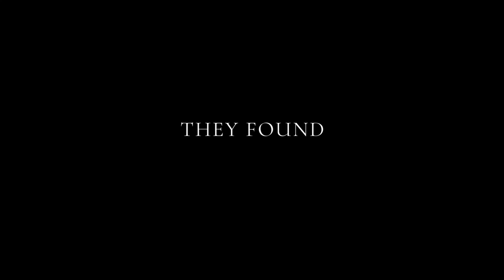'Strike a Pose' Trailer | Madonna's Role Model Male Dancers | Logo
Join seven male dancers on their journey as they unite with Madonna on her controversial "Blonde Ambition" tour where they become more than unforgettable dancers, but also role models in the gay community.